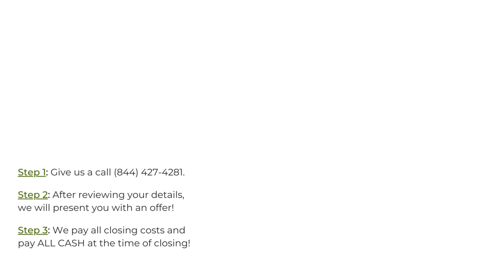Mobile Home Buyers Decatur Alabama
Sell My Mobile Home!
At Mobile Home Buyers, we buy mobile homes in Decatur AL. If you think your mobile home is junk, too old, too used, or not up to standards, we are still interested in any mobile home or trailer, including manufactured homes! We can't wait to hear the details of your home.

Who Buys Junk Mobile Homes? Decatur AL!

Who Buys Used Mobile Homes Near Me? Decatur AL!
We buy mobile homes any condition! Have you recently asked yourself, who buys old mobile homes near me, or who buys used mobile homes near me? Our team here at Mobile Home Buyers are interested in your home, any condition! We look forward to connecting and purchasing a mobile home with cash.

I Want To Sell My Mobile Home Quickly Decatur AL!
We Buy Mobile Homes Any Condition Decatur AL!

Sell My Mobile Home Fast!
Sell your mobile home hassle free in Decatur AL! Here at Mobile Home Buyers, we've helped many sellers, from all different backgrounds and locations. Even if you are facing foreclosure, bankruptcy, natural disasters, in need of major home repairs, recently inherited property, divorcing, and more. Sell your mobile home in 7-28 days!

Best Mobile Home Buyers:

Decatur, AL

Mobile Home Buyers Knows About:
we buy mobile homes Decatur AL
sell my mobile home Decatur AL
mobile home buyers Decatur AL
who buys old mobile homes near me Decatur AL
how much can i sell my mobile home for Decatur AL
sell mobile home fast Decatur AL
who buys junk mobile homes near me Decatur AL
buying a mobile home Decatur AL
sell mobile home Decatur AL
cash for mobile homes Decatur AL
companies that buy mobile homes Decatur AL
who buys and moves mobile homes Decatur AL
mobile home closing costs paying cash Decatur AL
who buys mobile homes near me Decatur AL
buying mobile home Decatur AL
buy mobile home Decatur AL
how can i sell my mobile home without land Decatur AL
buy my mobile home Decatur AL
we buy junk mobile homes Decatur AL
we buy mobile homes near me Decatur AL
who buys used mobile homes Decatur AL
sell mobile home for cash Decatur AL
how to sell my mobile home Decatur AL
mobile trailers Decatur AL
mobile home buyer Decatur AL
mobile home Decatur AL
we buy houses mobile Decatur AL
how to sell a mobile home fast Decatur AL
how do i sell my mobile home Decatur AL
we buy old mobile homes Decatur AL
how to sell my mobile home fast Decatur AL
sell your mobile home Decatur AL